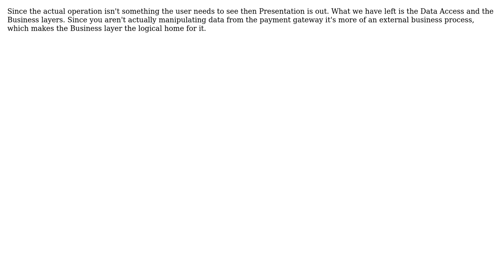Software Engineering: Where does Web Reference go in 3-layer app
With thanks & praise to God, and with thanks to the many people who have made this project possible! | Content (except music & images) licensed under CC BY-SA | Music | Images & others | With thanks to user System Down user nomad and the Stack Exchange Network Trademarks are property of their respective owners. You are responsible for your own actions.